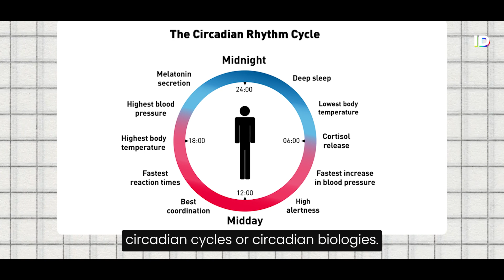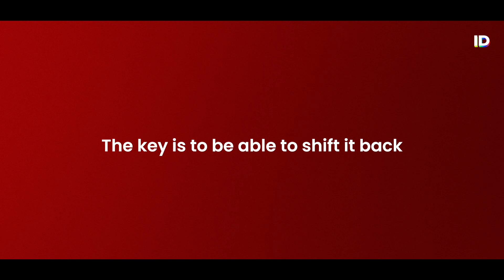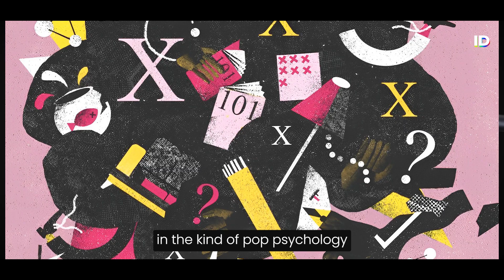Neuroscientist Reveals the Ideal Length of Time for Focused Work! | Andrew Huberman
► About the Video :
Neuroscientist Andrew Huberman reveals the ideal amount of time to stay concentrated and maximize your work performance. Learn from his research-backed insights on how to stay on track and get more done.'
► About the Speaker :
Andrew D. Huberman is an American neuroscientist and tenured associate professor in the Department of Neurobiology at the Stanford University School of Medicine who has made contributions to the brain development, brain plasticity, and neural regeneration and repair fields.

    Video Clips: YouTube, Pexels, Envato Elements.

► About the Channel :
My goal with this channel is to provide people with high-quality insights from the smartest people in a reasonable amount of time.

*there will almost certainly be some bias, as what I consider to be the "smartest people" may not be considered so by others.

These clips and extracts are of a minimal nature and the use is not intended to interfere in any manner with their commercial exploitation of the complete work by the copyright owners.

I make these videos with the intention of educating others in a motivational/inspirational form. Our understanding is that it is in correlation to Fair Right Use, however, given that it is open to interpretation, if any owners of the content clips would like us to remove the video, we have no problem with that and will do so as fast as possible. Please message on Email or Instagram (in the about section) if you have any concerns.